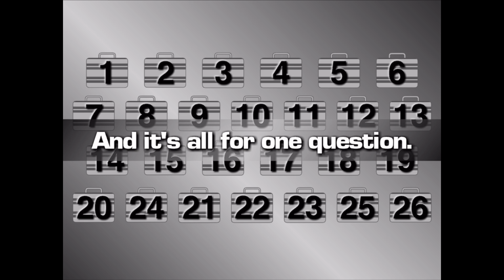Deal or No Deal 2 Gameplay #13 (One of the worst games ever…)